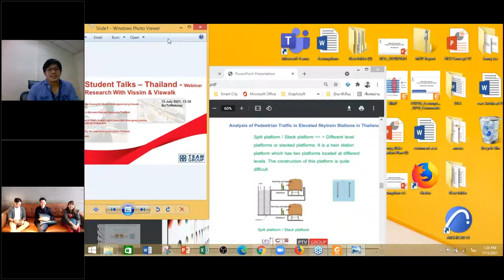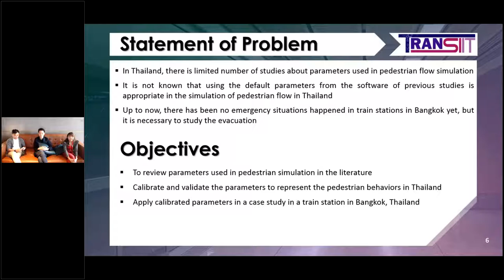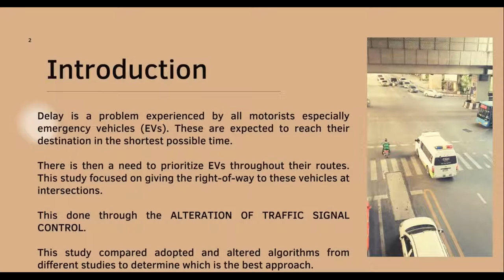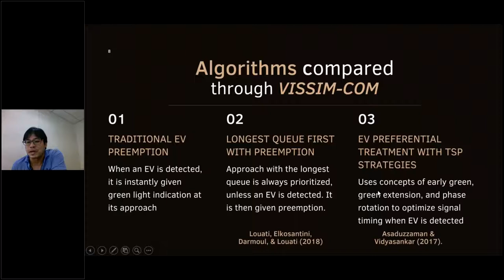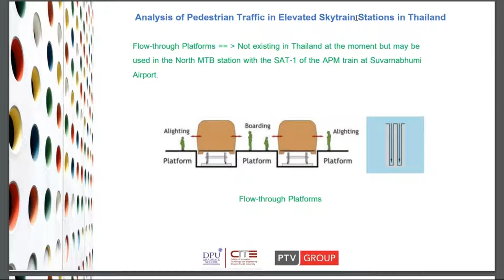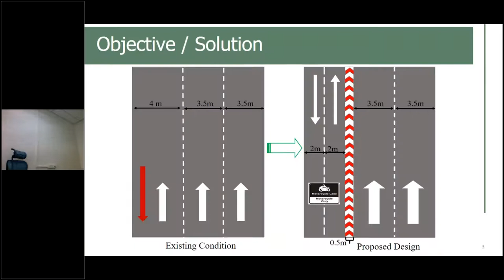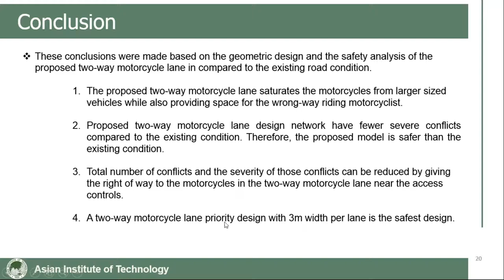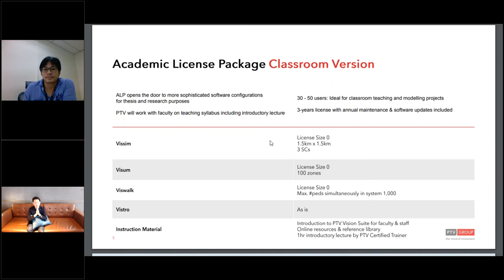PTV Talks - Student edition Thailand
More details to the presentations and the speakers are available